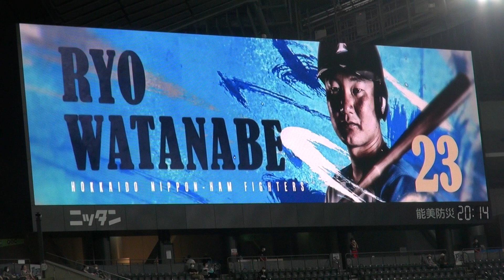ファイターズ 渡邉諒 2021年バッティング登場映像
北海道日本ハムファイターズ 渡邉諒選手の2021年バッティング登場映像です

2021年6月11日の映像です